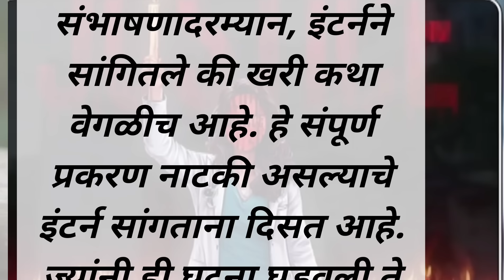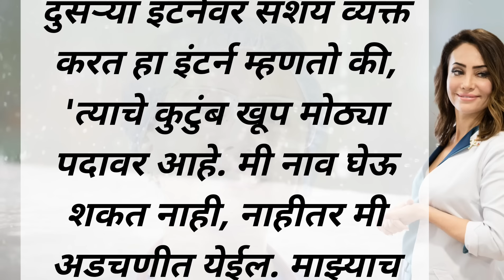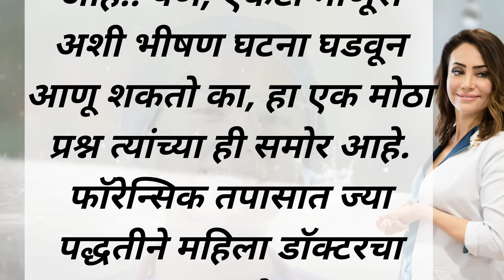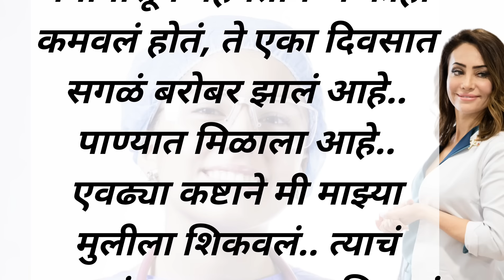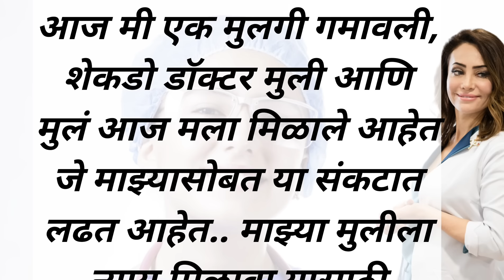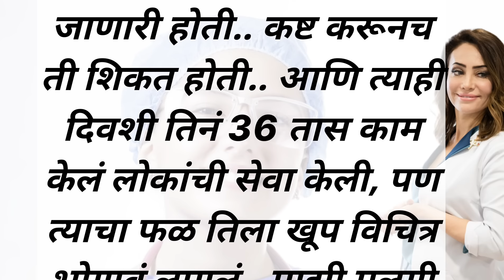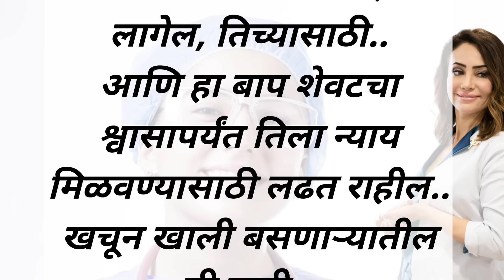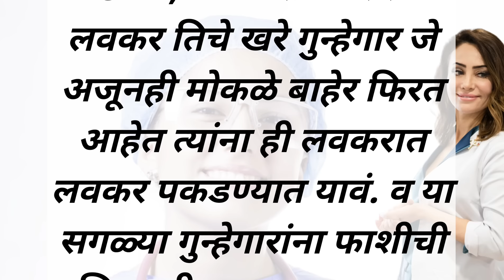Kolkata viral audio clip| kolkata doctor cctv |kolkata doctor murder case story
संजय रॉय बद्दल पूर्ण माहिती.